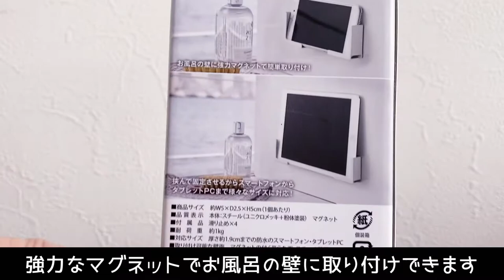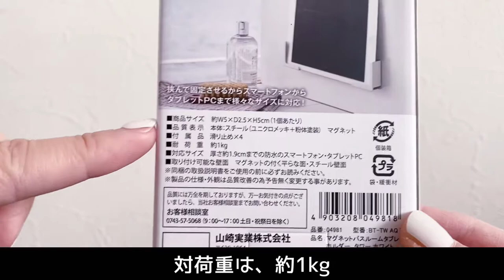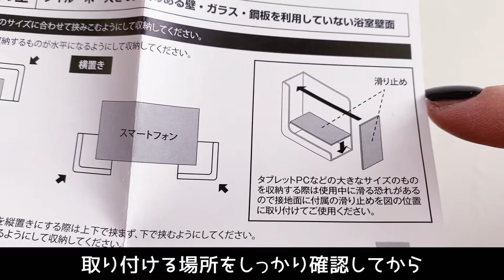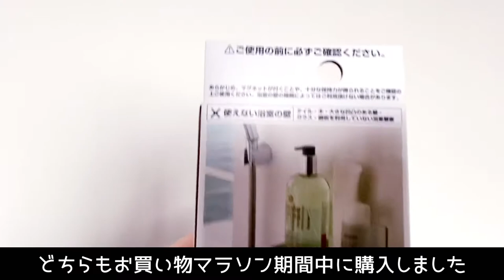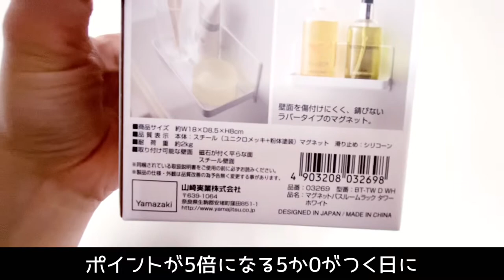山崎実業 tower購入品紹介/シンプリストバスルームツアー/BATHROOM TOUR/賃貸1LDK夫婦ふたり暮らし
楽天お買い物マラソンで購入した山崎実業のtower（タワー）シリーズ商品をご紹介します。

・タブレットホルダー/税込1,100円
・バスルームラック/税込1,650円

どちらもマグネットタイプで、浴室の壁に取り付けることができます。

わが家は賃貸ですが、浴室にあった備え付けの棚は水切れが悪かったため、全て取り外しています。
towerのバスルームラックは、水切れもよく、シンプルな見た目も良い感じです。

タブレットホルダーはサイズが変えられるので、わたしはスマホ（iPhone）をセットしてYouTubeを見るのに使っています。
さっそく水分補給をしながら、半身浴しました！

山崎実業の商品は、他にも洗濯洗剤ストッカー（ジェルボールストッカー）やマスクケース、ライスストッカーを使っていますが、どれも見た目がシンプルかつ使いやすくて便利です！

お風呂に置いてあるモノ
・全身シャンプーとして使えるココナツ洗剤
・ビオレ マッサージ洗顔ジェル
・ひげ剃り
・ソマルカ カラーシャンプー
・ソマルカ カラーチャージ（トリートメント）
・ボディースポンジ
・ニトリ 洗面器
・ニトリ 風呂椅子
・掃除用スポンジ
・ルック バスタブクレンジング

わが家では、浴室ドアの手すりを使って吊り下げ収納しています。
上にも突っ張り棒を取り付けています。

最近、こすらずにお風呂掃除ができると話題のバスタブクレンジングを買ってみました。

今までは、ココナツ洗剤を使って掃除していましたが、バスタブクレンジングを使うことでお風呂掃除用のスポンジが手放せそうです！

◇関連動画
家事がラクになった！最近買ってよかったモノ/シリコンほうきスリージャルビ/ライスストッカー/キャスター/スポンジキャッチ

シンプリストが使う洗剤/お掃除ルーティン/ココナツ洗剤＆ジェルボール

◇楽天ROOM
（楽天市場購入品はこちら↓）